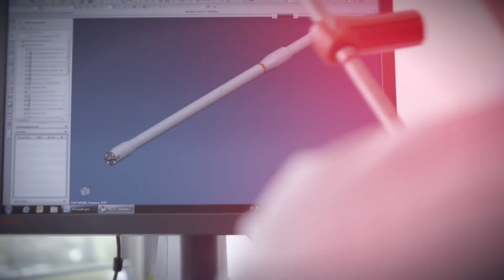ONTDEK boren zonder reinigen met de holle boor TE-CD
Geen zorgen meer over het reinigen van boorgaten! De holle boor van Hilti TE-CD doet het voor u. Resultaat: een perfecte reiniging van het boorgat voor een zekere plaatsing van de verankering.